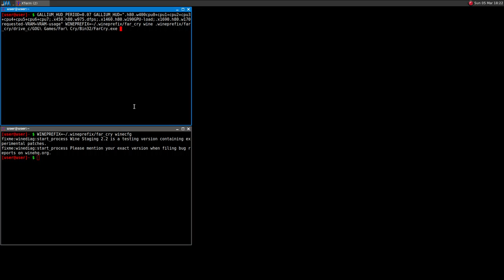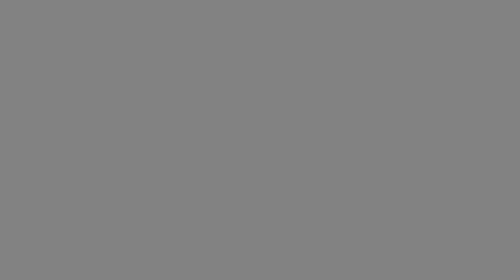Far Cry ·· Test#1 ·· Linux + Wine ·· not launching with Gallium Nine